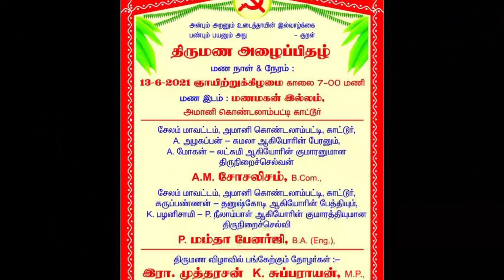BIZARRE | Mamata Banerjee Marries Socialism in Tamil Nadu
Whats in a name? well if the name is mamata banerjee then a lot and if someone with that name marries Socialism then a lot more.

And believe it or not, that is precisely what happened in Tamil Nadu.

A girl named P Mamata Banerjee married a man named Socialism today in Salem district of Tamil Nadu.

The wedding had become the talk of the town ever since the invitation card has gone viral.

Now, we all know that West Bengal Chief Minister Mamata Banerjee and the Left parties are arch political rivals, but their namesake had no problems saying I do to each other until death do us apart. The groom who goes by the name Socialism and the bride Mamta Banerjee tied the knot at Panai-mara-thupatti in the presence of the Tamil Nadu CPI president R Mutharasan.

And if you thought that Socialism is the only symbolic name in the family then you're wrong.

Socialism is the son of Salem Communist Party of India's district secretary, A Mohan who has two other sons named Communism and Leninism.

And the names of his son are not by chance but by choice.

The father A Mohan claims that he was so devastated with the fall of Soviet Union and many claiming that Communism had fallen, that he named his eldest son Communism and his other two sons as Socialism and Leninism - just to assure people that the concept of Communism thrives.

He further acknowledged that while the names may sound new and bizarre to others, they were quite common among his “comrades”.

He said, "“These names may sound new to the outer world, but it is quite common here. Around 60 years ago, senior comrades here had such names. The names of communist countries and leaders — such as Moscow, Russia, Vietnam, and Czechoslovakia — were given to comrades here. My children were named similarly.” he said

The bride on the other hand who goes by the name P Mamata Banerjee, holds a Bachelor's degree in English Literature and comes from a family of Congress supporters. She was named by her grandfather after the West Bengal Chief Minister Mamata Banerjee, who was earlier with the Congress party

The bride P Mamata Banerjee told the media that she was in Class X when she  understood the significance of her name after her friends started talking about it."

Asked about her opinion on the Bengal Chief Minister, the bride replied, "I have seen her on the news many times. She is a strong woman. I am very proud to say that."

The 29-year-old groom, who is a relative of the bride, holds a BCom degree and runs a business of silver anklets. The guests who this political shaadi claimed that anyone who received the invitation was taken aback upon reading the names of the bride and the groom. Many even enquired if there was a mistake in printing the names on the cards and were pleasantly surprised when given the explanation.

At the simple ceremony, the groom Socialism said the political rivalry attached to their names won't affect them at all. "We are happy about coming together. We will be inseparable together in happy times as well as tough times. No matter what happens, we will be together our whole lives."

Some Left and CPI leaders attended the wedding.

Let me know your thoughts on this Gatbandhan where politics meets pyaar